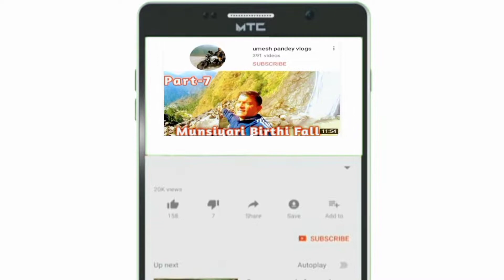Jamuna Nadi Delhi l Yamuna nadi l Jamuna Nadi mein sag sabji ki kheti l Mayur Vihar khadar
सभी मित्रों को नमस्कार मित्रों जमुना में बन रहे ब्रिज एंड जमुना किनारे जितने भी साग सब्जीखेती पर मैंने यह वीडियो बनाया है पसंद आए तो सब्सक्राइब एंड लाइक एंड शेयर करना ना भूलें🙏🙏

If you liked our video then please do like, subscribe, comment and share as much as possible and don't forget to hit that bell button so that you never miss our videos

1)This video has no negative impact on the original works (It
2)This video is also for technology knowledge purposes.
3) It is not transformative in nature.
4) I only used pics and pieces of audios to get the point across

Umesh Pandey Vlogs does not own the rights to few images

Hi my name is umesh chand pandey,I live in East Delhi, I love bike riding, long distance riding, camping, cooking, and I do travelling in a simple way, no show off, only real thing, I love to makes vlog on my travelling life also sharing my experience through the vlog

Umesh Pandey vlogs some other interesting video

need support if you want to support
Umesh chand pandey
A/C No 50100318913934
IFSC code
HDFC0000925
HDFC Bank

so much stuff i use
my camra

umy sjcam camra

my tent for two men

my tent for 4 men

my air bed mat

my bad air pump

my bike air pump

my power bank charger

the gloves of my hands

my elbow guard

my saddle bag

my tripodn

my GoPro tripod

my humble tripod

my camping chair

my camping thermos

my raincoat

Tenk bag

small stov

my sadal bag